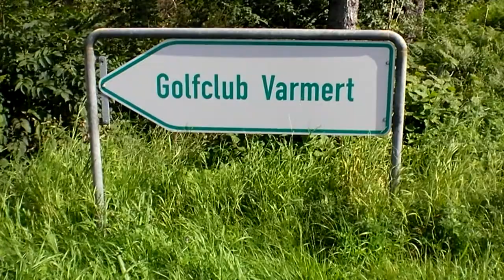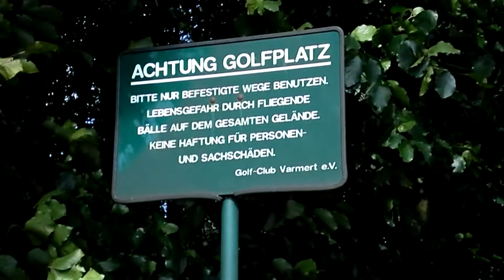Honda CRZ Hybrid I Like Golfen 7.4.2012 Golfclub Full HD Video TVAlpino21NRW